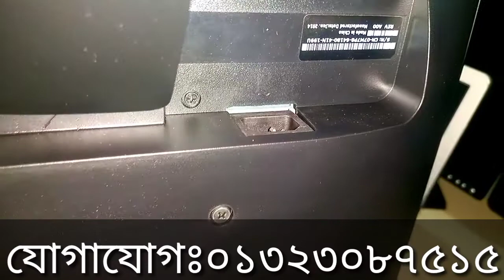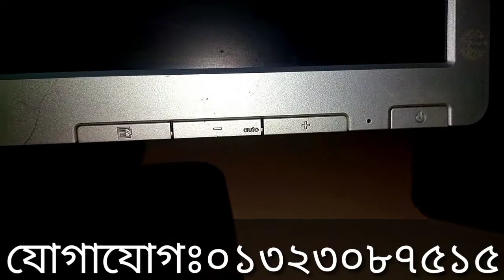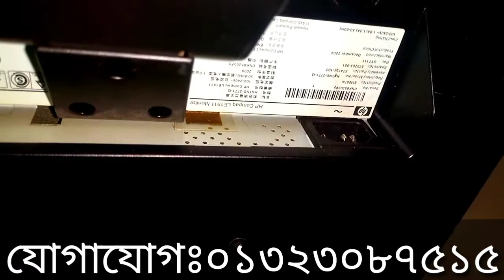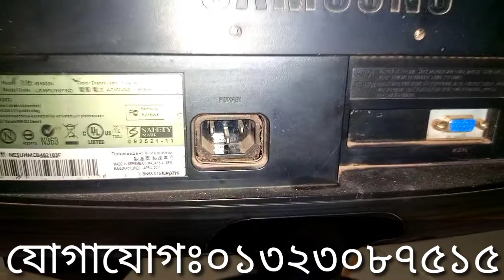monitor update price in bd 2022 || Computer Monitor price in bd 2022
পাইকারি দামে কম্পিউটার মনিটর কিনুন || Computer Monitor price in bd 2022 ||  Monitor price in bd 2022

💐আসসালামু আলাইকুম 💐

🌼আমি মোঃরায়হান🌼

🌹🌹🌹যোগাযোগ🌹🌹🌹
নামঃমুহাম্মদ রায়হান
ঠিকানাঃ কিশোরগঞ্জ সদর
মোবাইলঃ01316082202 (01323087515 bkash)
জিমেইলঃrayhancomputer2021@gmail